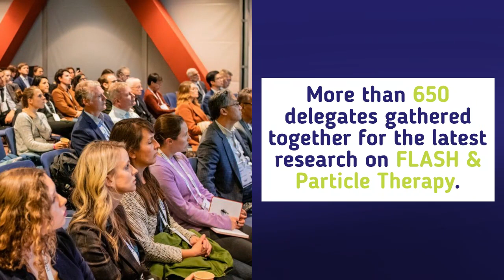FRPT 2023 - FLASH radiotherapy and Particle Therapy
Register now and join us in Toronto 5-7 December 2023